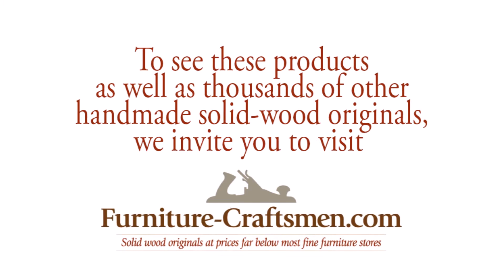Quality wood furniture Seattle, WA | Quality wood furniture Boston, MA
Handcrafted beautiful wood furniture.  So many options for the entire home or office.  and take a look.  We offer quality furniture at affordable prices delivered to your door.